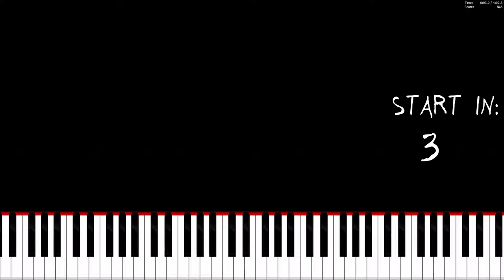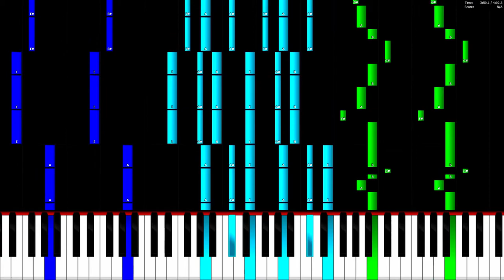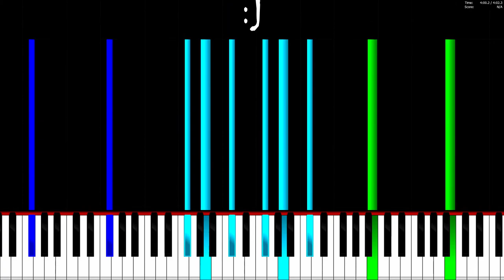FortyThr33 - Bay Breeze - Piano Tutorial / Piano Cover 🎹 How To Play Bay Breeze On The Piano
In this video you can see a piano tutorial of the song Bay Breeze by FortyThr33. You can see how to play Bay Breeze on the piano or keyboard. I used the software Piano from above. This program is a really good free alternative to Synthesia.